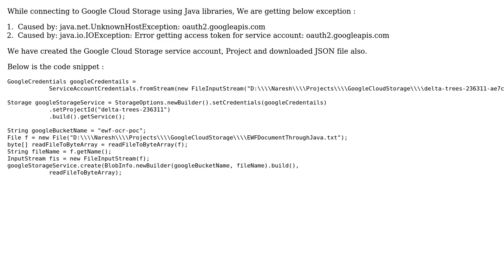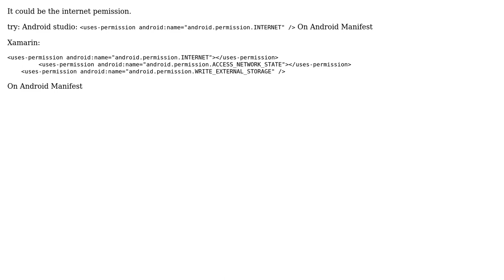while connecting Google Cloud Storage using Java =› java.net.UnknownHostException:...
Error: while connecting Google Cloud Storage using Java =› java.net.UnknownHostException: oauth2.googleapis.com

With thanks & praise to God, and with thanks to the many people who have made this project possible! | Content (except music & images) licensed under CC BY-SA | Music | Images & others | With thanks to user Naresh.Naredla user JorgeVazquez user Chandresh and the Stack Exchange Network Trademarks are property of their respective owners. You are responsible for your own actions.